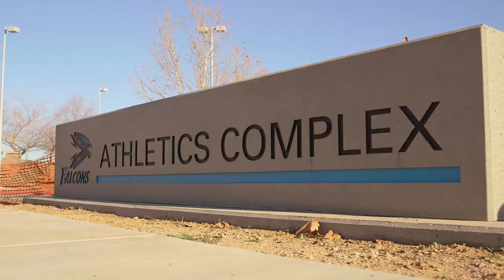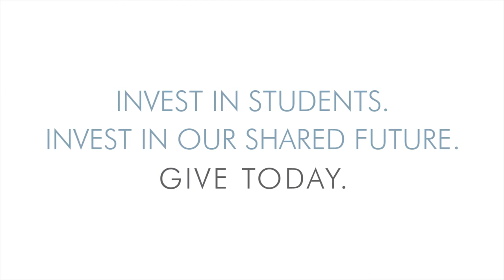Folsom Lake College - Athletics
Being Los Rios College alumni, we felt a big connection to the new sports complex Folsom Lake College is building. It's not just a beacon for the students and faculty but really for the whole Folsom community.